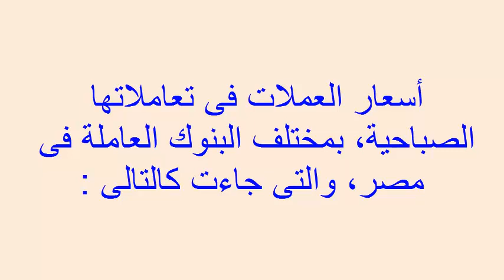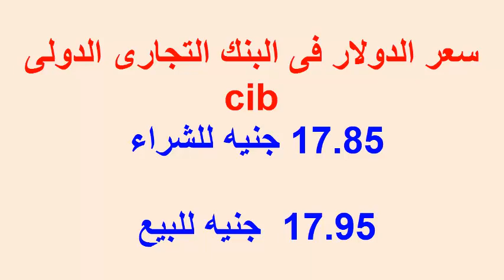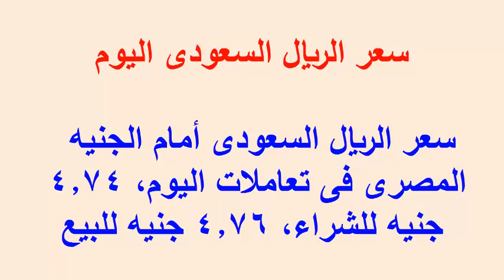سعر الدولار والعملات في البنوك المصرية اليوم الأحد 29 / 7 / 2018